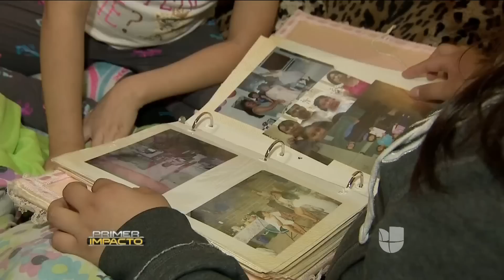Madre hispana vive hacinada con cuatro hijas, pero no deja de soñar con que algún día tendrá una viv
Rufina Pérez junto a sus cuatro hijas comparte una pequeña habitación con una sola cama. Ella muchas veces se sacrifica y duerme en el piso para no hecerle la noche incómoda a sus pequeñas. Se quedó sin el apartamento donde vivía por la falta de pago. Ahora tambien enfrenta una nueva amenaza de desalojo.